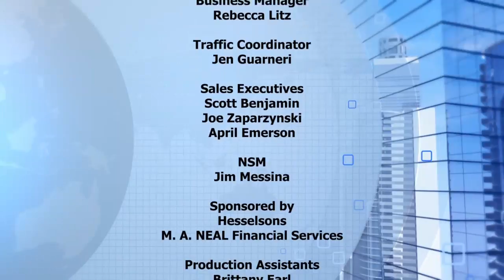Frankly Speaking 03 22 23